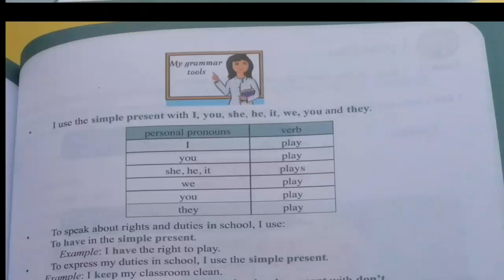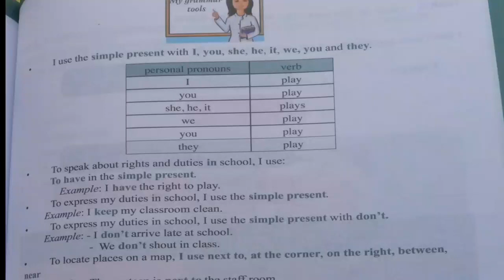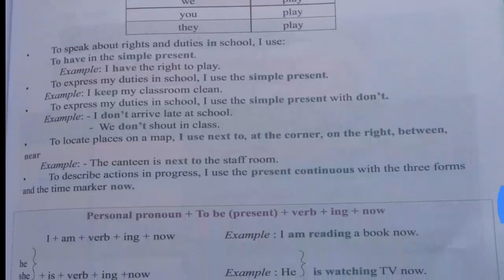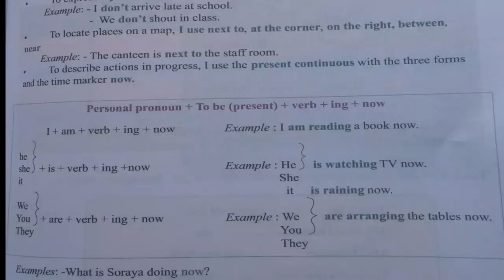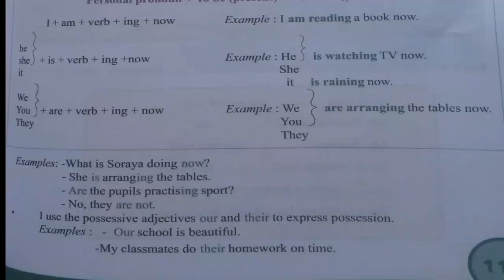الصفحة 113 من كتاب السنة أولى متوسط في اللغة الإنجليزية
دائما مع شرح دروس السنة الأولى في اللغة الإنجليزية من الطور المتوسط
الوحدة الرابعة (أنا ومدرستي) وتضم الصفحات من 100إلى 124
هذا الفيديو يشرح درس الصفحة 113

Sequence 4: Me and my school

My grammar tools

My rights and duties
The simple present
The present continuous
I locate places

حقوقي وواجباتي
أحدد موقع الأماكن

رجاء، شارك الفيديو مع أصدقائك كي يستفيد الجميع
تحيااااتي